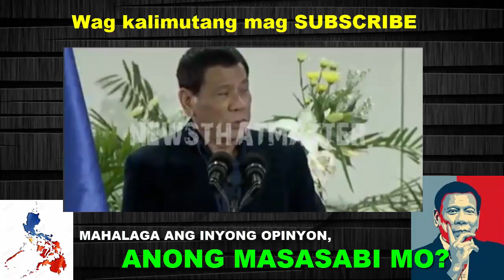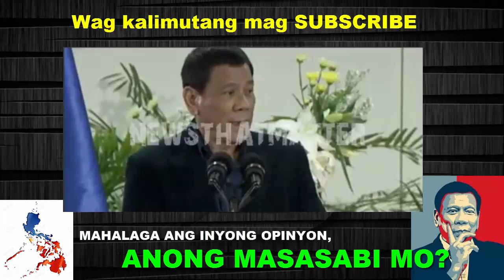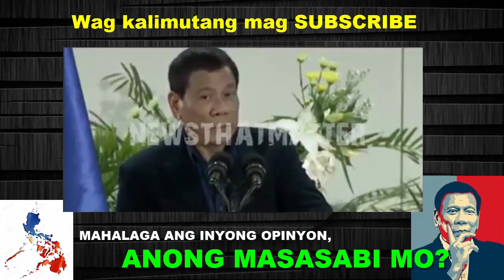NAKAKAGULAT HINALIKAN NI PRES DUTERTE ANG ISANG MAGANDANG HAPON HABANG KASAMA SI HONEYLET